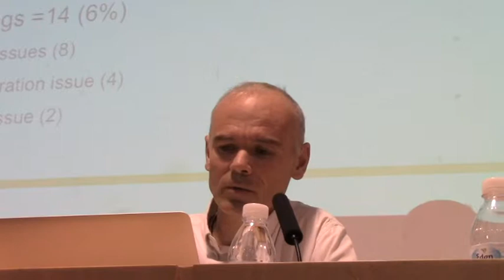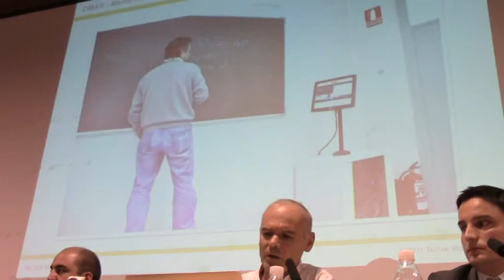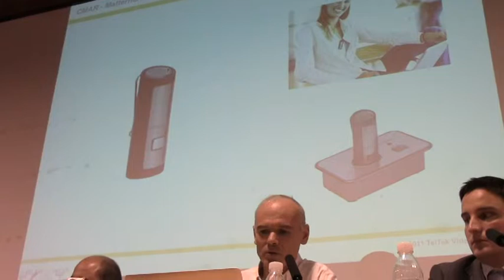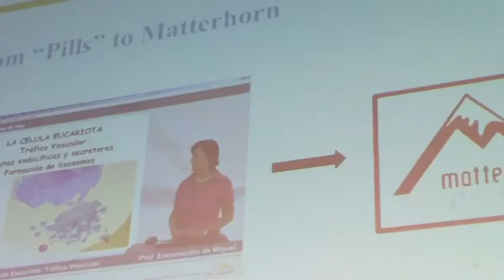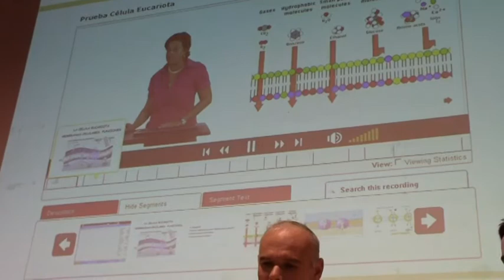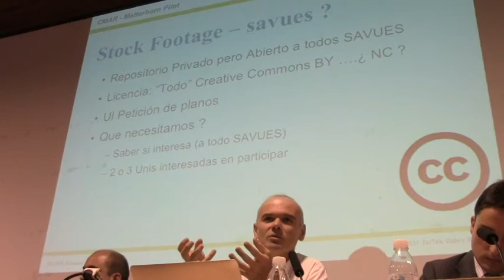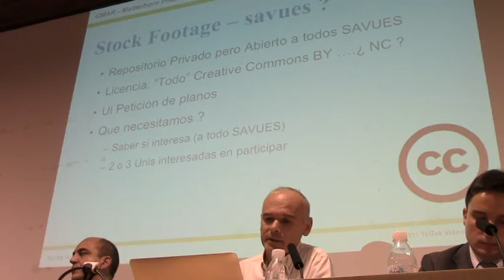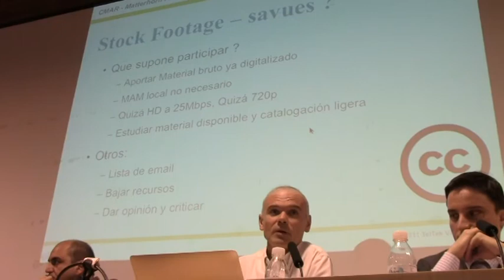Vicente Goyanes habla de OpenCast y los servicios audiovisuales de UVigo TV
Segunda conferencia de Vicente Goyanes (Universidad de Vigo), impartida en SAVUES 2012, III jornadas de los Servicios Audiovisuales Universitarios de las universidades que apuestan por compartir conocimiento y proyectos en el campo audiovisual.